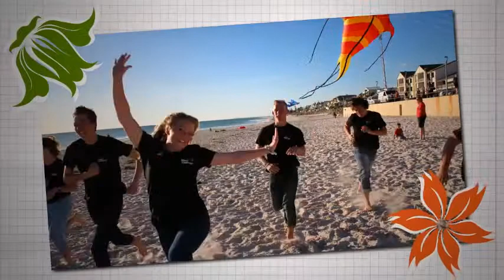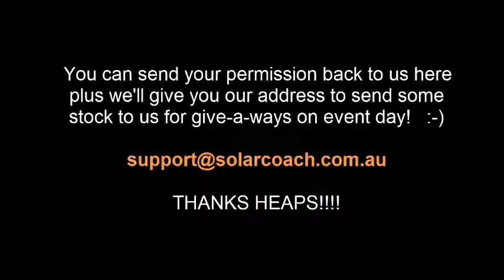World Challenge Team 2014 - American Authors Help Us!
Hi American Authors, we're part of the World Challenge Team 2014 and we're raising money to go to Vietnam and Laos at the end of the year!

We created a whole bunch of videos on YouTube talking about our expedition and our Big Event Day we're putting on to help raise money for our trip!

We liked your music so much we used it as a backing track for all of our YouTube videos . . . but we did so without permission!

We're really sorry for doing this and would like to now ask your permission to keep using your song - 'Best Day Of My Life' (which is totally cool by the way) in all our future YouTube videos.

In return for doing this we'd be happy to provide some promotion and exposure for you at our big event - we've got over 400 people coming!

Also if you wanted to give us a SHOUT OUT on video to help us with the promotion of our big event we would really appreciate it.

Something along the lines of this would be great . . .

"G'day Australia - We're American Authors - We hope you have a great day on June 28th with the World Challenge Team 2014"  Thanks for enjoying our music and don't forget to get a ticket for the big event!!"

Also if you can see your way to providing us some stock, CDs, posters or something similar, so we can use it for give-a-ways and for our Auction on the day, we would love you for it!

Anyway - here's hoping we get permission to keep using your killer tunes - thanks guys!!

Oh and if you wanted to contribute to our campaign we'd really appreciate it.